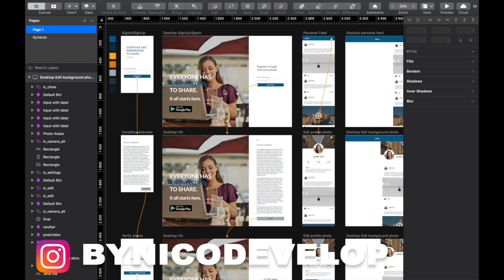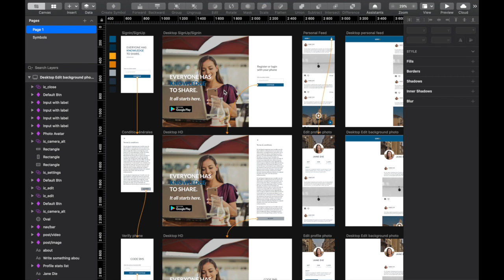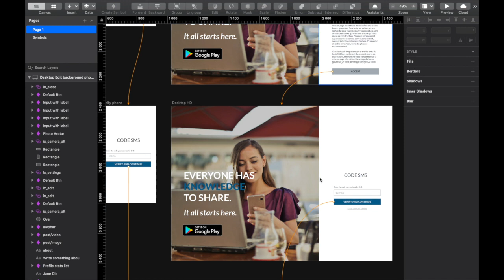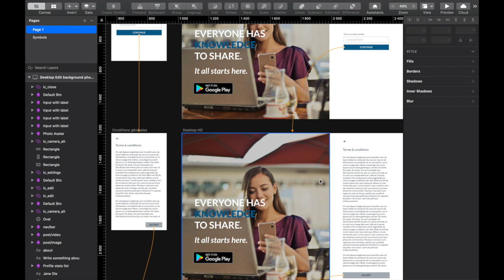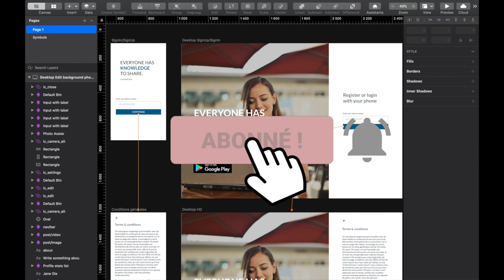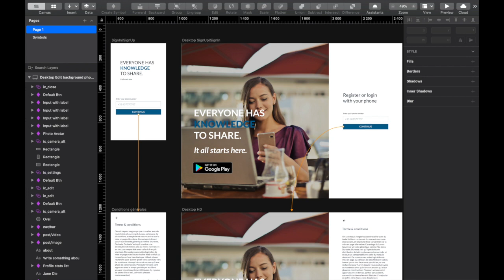MÉTHODE pour concevoir et gérer ses projets quand on développe SEUL